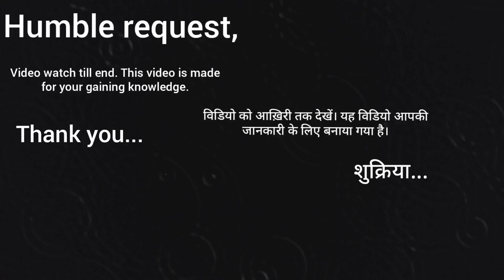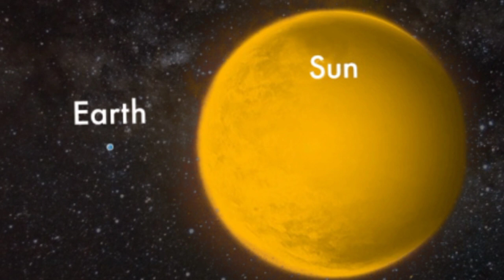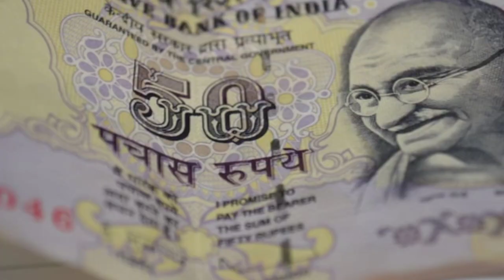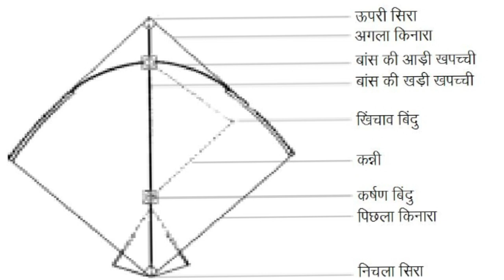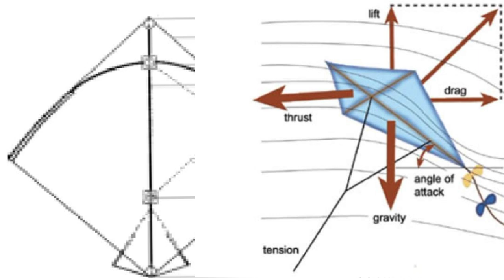||World's fastest human calculator and facts about World|कैल्क्युलेटर सेभी तेज़ दिमाग़ और रोचक तथ्य|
Hello there!!!
In this video I'm trying to tell you about science technology and world's amazing facts which is more important for your gaining knowledge.
You'll find amazing facts in every videos.
So let's go towards my description_
Did you know the world's fastest human calculator?
Did you know a dog went to prison due to killing a cherished cat?
Did you know our mind have no pain receptor.
Why does hailstorm fall on the earth from the sky?
Meghalaya has cleanest river in the whole Asia.
Did you know dolphin fish can stop their heartbeat under 8 minutes.
Neelkantha Bhanu Prakash is the fastest calculator of the world.
How does kite fly into the sky?
 World's fastest human calculator and Facts about world.

Is Video men Main Apko science technology Aur dunia ke rochak tathya ke bare men batane ki koshish kar rha hun jo ki Aap ke knowledge ko badane men madad karegi.
To chaliye video ke bare men batate hain_
Kya apko pata hai dunia ke fastest human calculator kaun hain?
Kya apko pata hai Koala ki fingerprint hum insanon ke fingerprint ke jaise hota hai?
Kya aap jante hain ek Kutte ne ek cherished Cat ko jan se mar diya tha jiski vajah se wo jail gya.
Kya apko pata hai hamare dimag ke pass koi pain receptor nhin hai.
Meghalaya ke pass Asia Ki sabse Clean river hai.
Neelkantha bhanu Prakash Dunia ke fastest calculator ke naam se jane jate hain.
Asman men patang kaise udti hai?
Is trh ke amazing facts aap is video men janenege.
Keep continue to support!!!

World factztech
World factztech
World factztech
World factztech
World factztech
World factztech
World factztech
World factztech
World factztech
World factztech
WFT
WFT
WFT
WFT
WFT
WFT
WFT
WFT
WFT
WFT
WFT
WFT
World factztech
World factztech
World factztech
World factztech
World factztech
World factztech
World factztech
World factztech
World factztech
World factztech
World factztech
World factztech
World factztech
WFT
WFT
WFT
WFT
WFT
WFT
WFT
WFT
WFT
WFT
WFT
World factztech
World factztech
World factztech
World factztech
World factztech
World factztech
World factztech
World Factztech
World factztech
World factztech
World factztech
World factztech
World factztech
WFT
WFT
WFT
WFT
WFT
WFT
WFT
WFT
WFT
WFT
WFT
World factztech
World factztech
World factztech
World factztech
World factztech
World factztech
World factztech
World factztech
World factztech
World factztech
World factztech
World factztech
World factztech
World factztech
WFT
WFT
WFT
WFT
WFT
WFT
WFT
WFT
WFT
WFT
WFT
WFT
World factztech
World factztech
World factztech
World factztech
World factztech
World factztech
World factztech
World factztech
World factztech
World factztech
World factztech
World factztech
World factztech
                                         WFT WFT WFT
                                           World factztech